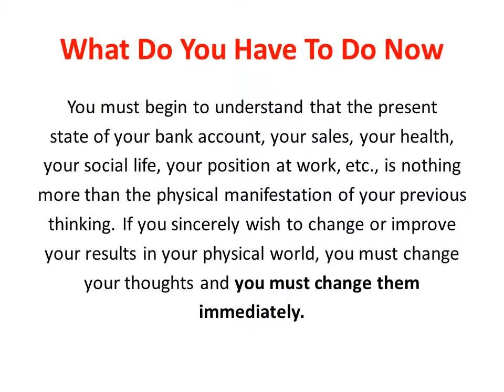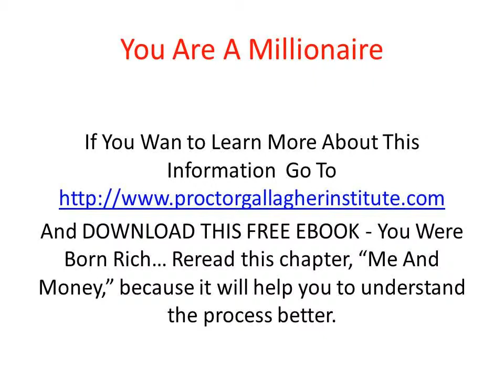How To Become A Millionaire - My Daily INspirations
How To Become A Millionaire- in This video Gervasio Da Gloria will share with you the Secret To Become a Millionaire..

ONE DAY! Instant money, Quick Cash Money, Quick Cash, Things Money Can ACTUALLY Buy!, Surprising Facts About: Money, ONE DAY! Instant money, Quick Cash,  Money Visualization, Money Flows To Me Everyday, I Am A Money Magnet, Trance to Attract Wealth, Cash, Money, Wealth, Prosperity, billionaire, millionaire, Best Visualization Tools, Money Magnet Me, Money Visualization Tool, affirmations and images to attract money, Visualization Exercises That Work Like Magic, Manifest Money, I am Grateful, I am a magnet to money, Secret to Becoming a Money Magnet, How to Manifest Extreme Money, Gervasio Da Gloria, Visualize Money, Tapping for Fifty Thousand Dollars!

Watch this video an assume that you are living this Millionaire lifestyle. Feel,breathe and enjoy all these wonderful images and become one with them. Let the powerful law of attraction work in your life and enjoy the abundance of wealth and riches that it